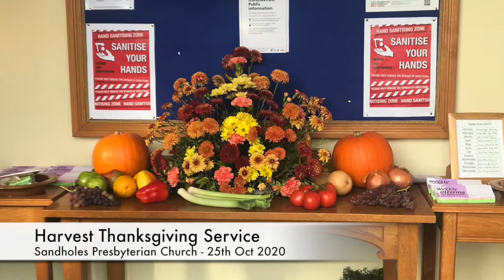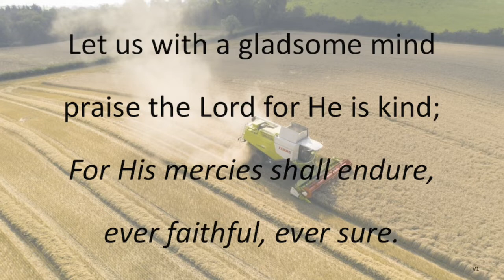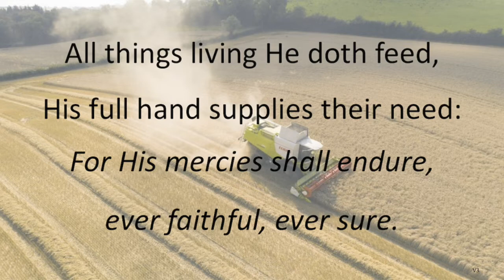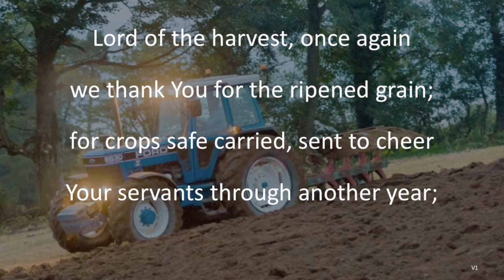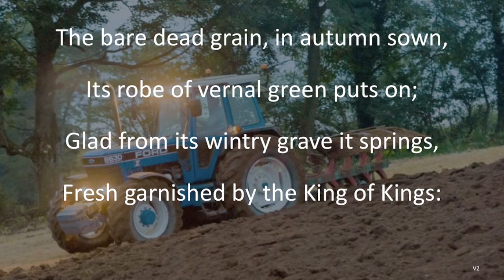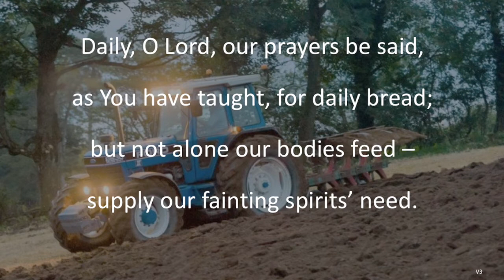Harvest Thanksgiving Service - Sandholes 25.10.20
Thankful for What?